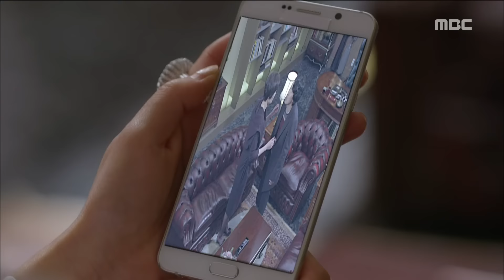[My Sweet and Boody Family] 달콤살벌 패밀리 ep.14 Ji Su-won&Jo Dal-Hwan, Get caught 20160107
Ji Su-won&Jo Dal-Hwan, Get caught